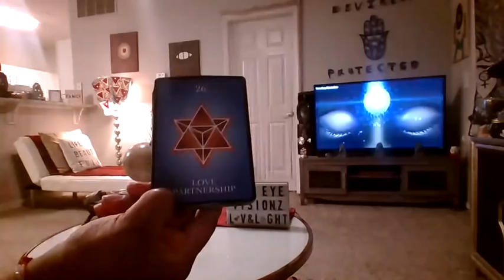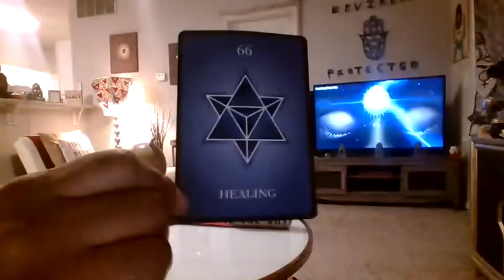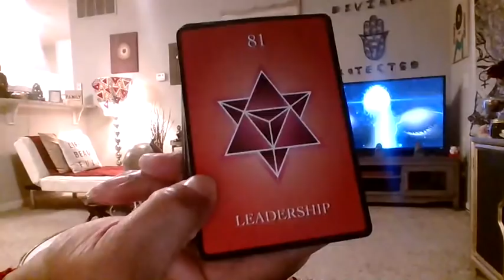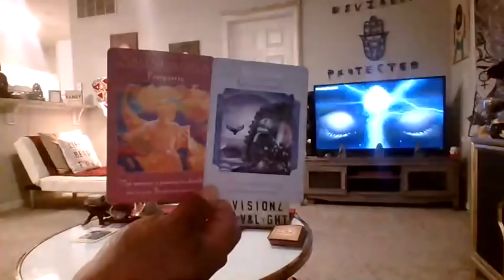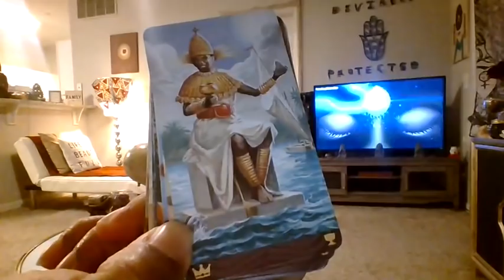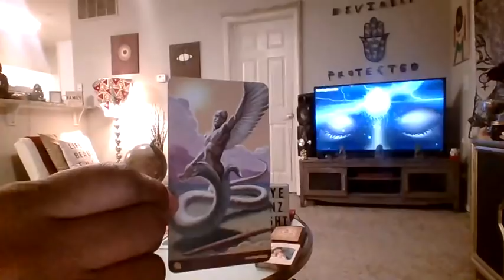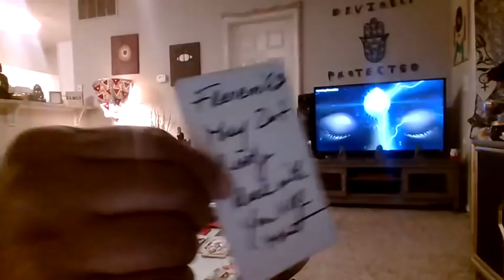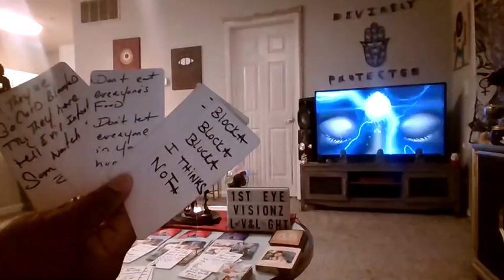SCORPIO THEY KNO UR THE1 THAT GOT AWAY COMING BACK 4 YA-W AN OPEN HEART &FULL TRANSPARENCY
LATE UPLOAD
I repeated my introduction LOL

*ASE*